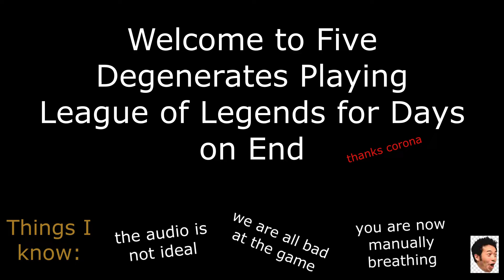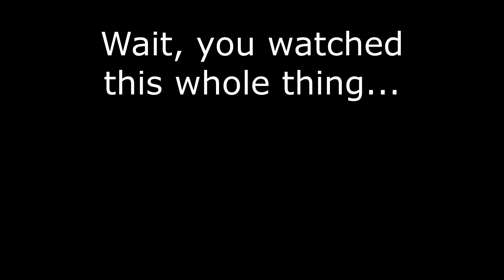ATTENTION BARGAIN SHOPPERS!!! amazing zoe bot gameplay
welcome to a discord of friends who have been playing league together for over 5 years

more content and faces will present themselves as I navigate the Atlantic ocean to get back to my place of rest

I would like to thank the sidewalk for keeping me off the streets and corona for providing me with a wealth of free time and boredom